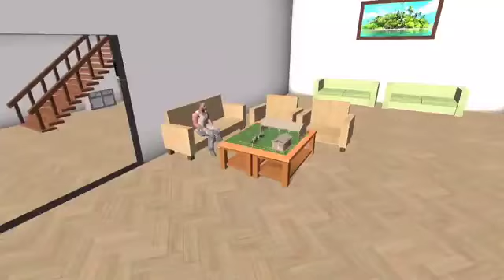Found Tiny Buffalo 🐃 Indian Bike Driving 3D 😍